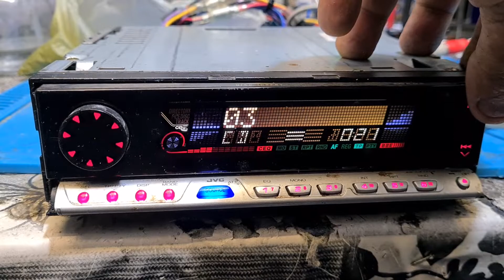JVC Chameleon mech fix